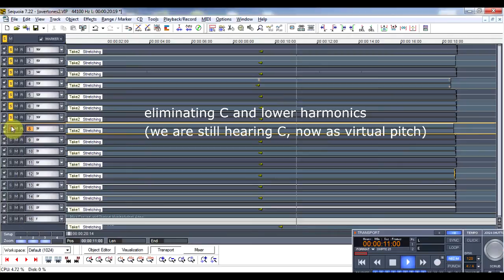Harmonics (overtones) and virtual pitch (missing fundamental)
Example of virtual fundamental pitch using harmonics
From the book "The fundamentals of harmonic tensions" by Llorenç Balsach
Del libro "Los fundamentos de las tensiones armónicas" de Llorenç Balsach